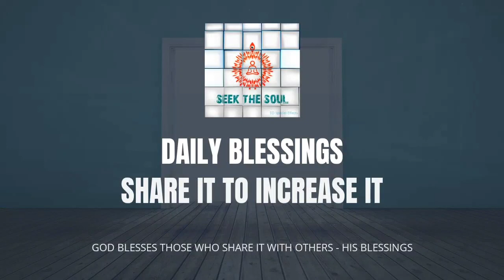Daily Blessings-| 168 | Bring peace in your life by not focusing on this one thing !